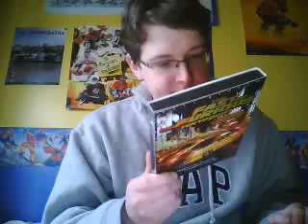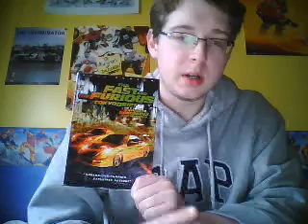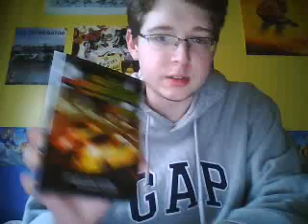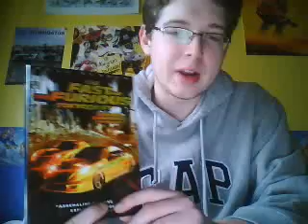CaptainJack's reeldvdwatches (week 21?)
This week I review the 2006 film The Fast and the Furious: Tokyo Drift. Directed by Justin Lin and starring Lucas Back, Bow Wow, and Sung Kang.